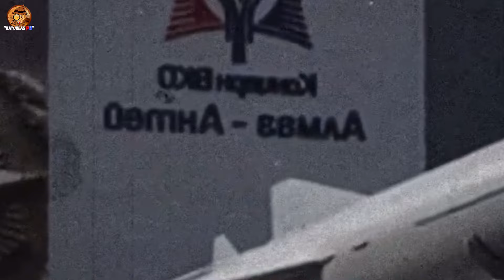North Korea Nagmaka-awa!! Ukraine Pinulbos ang Sundalo ni Kim Jong Un!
Katuklas ating alamin ang North Korea Nagmakaawa!! Ukraine Pinulbos Ang Sundalo Ni Kim Jong Un!

Sa mga nakaraang linggo, lumitaw ang mga ulat na nag-uugnay sa North Korea at Russia, partikular sa konteksto ng patuloy na digmaan sa Ukraine. Isang video ang lumabas na nagpapakita ng mga sundalo ng North Korea na tumatanggap ng mga uniporme at armas sa silangang bahagi ng Russia. Ang insidenteng ito ay tila nagpapatunay sa mga naunang ulat mula sa intelligence agency ng South Korea na nagsasabing nagpadala ang North Korea ng mga sundalo upang makilahok sa digmaan.

China,China Wealth,China Today,China Military